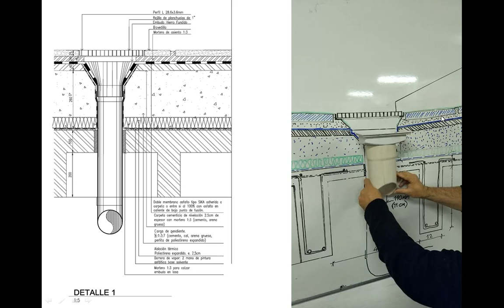Cubiertas Planas p.1